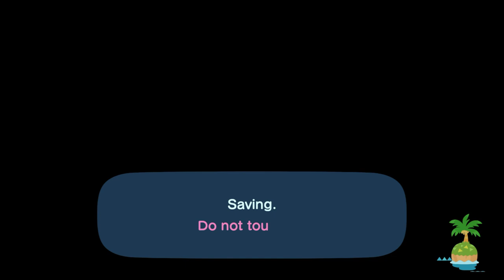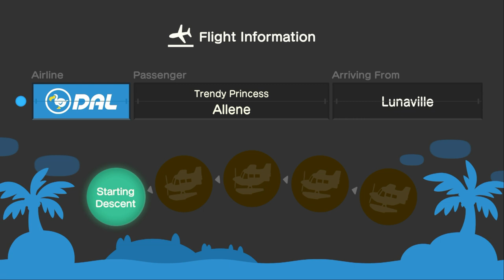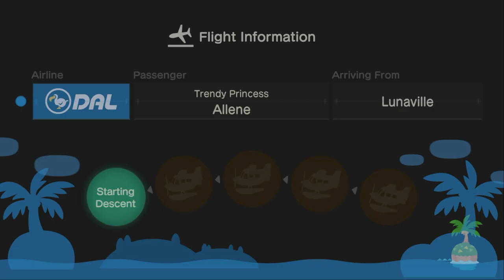I Invite Rangga & My Best Friend Allene To My Island For Hula, Mermaid, Ballet & Festivale Dance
Yesterday After Visiting Braden, I Went To Invite @MollyRandomRules2680  & My Best Friend @allenelukito6373 To My Island For Hula, Mermaid, Ballet, & Festivale Dancing At Night, And It Was A Lot Of Fun For Inviting.

I Have To Go Inside With My Friends Cause, It Was Stormy Out There When We Were In The Middle Of Ballet Dancing.